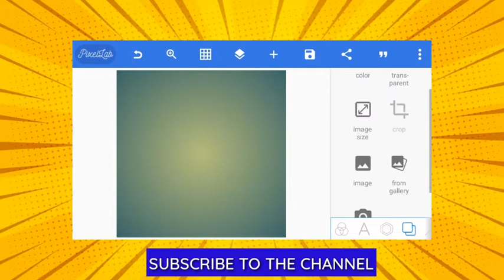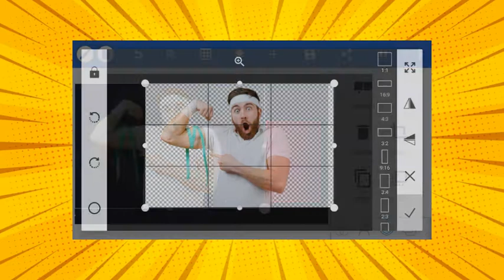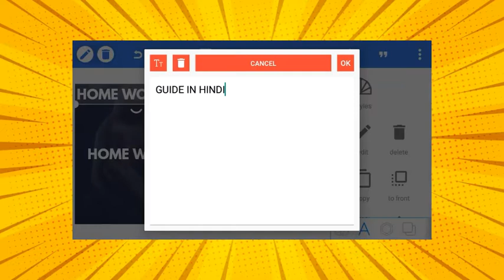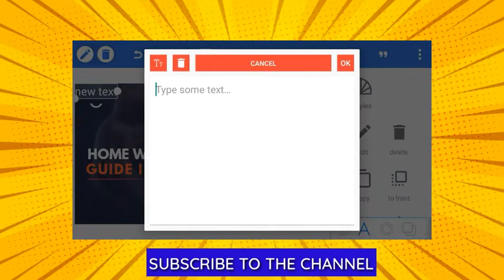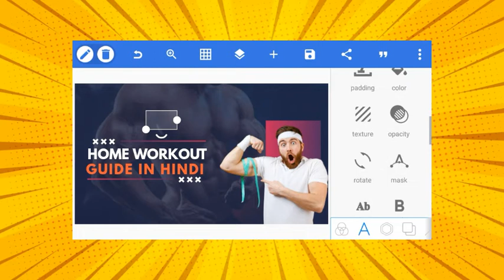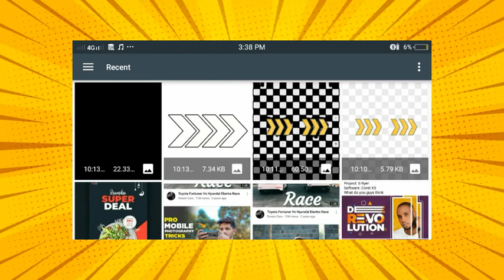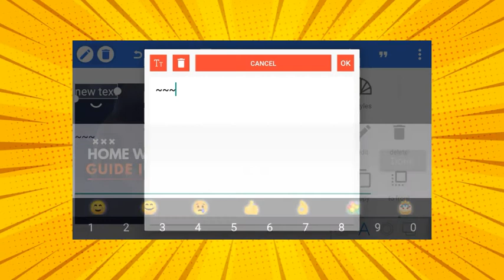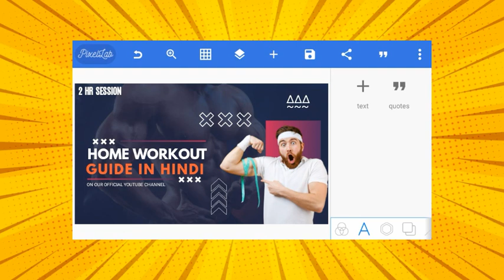How To Make Professional thumbnail for youtube video (2020) | fitness thumbnail | thumbnail idea.plp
For .Plp file viste this link

Password letter are capital

Visit us